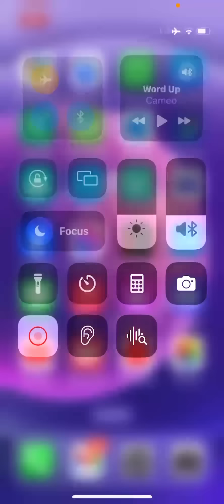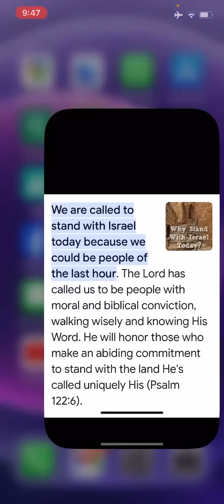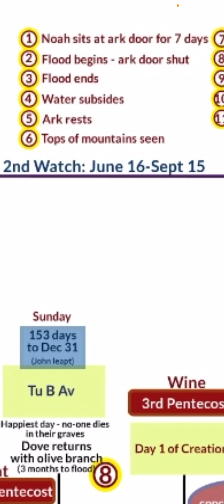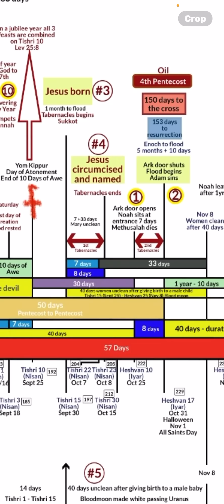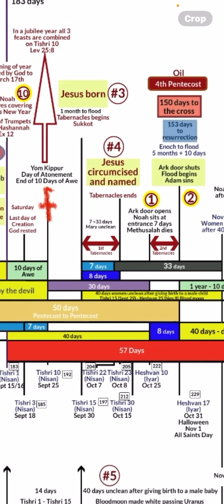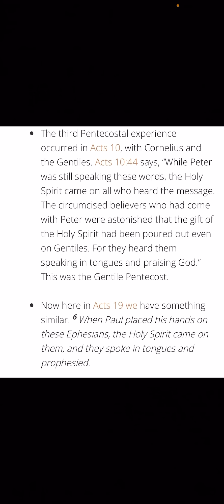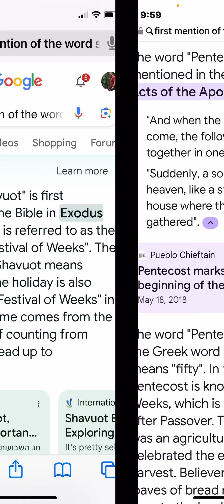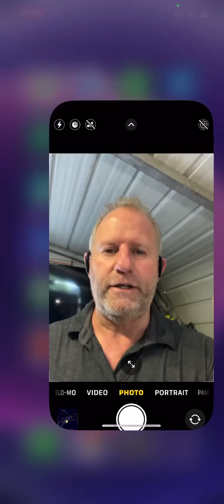Noah’s flood is our day count. 9th of Av raven and dove released.